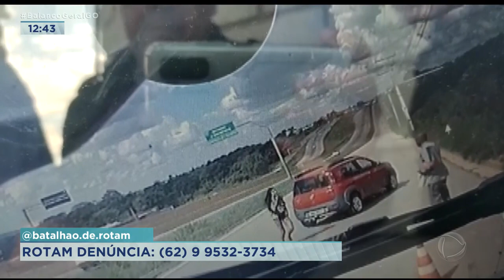TENTATIVA DE FEMINICÍDIO: MULHER LEVA TIRO NO PESCOÇO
POR POUCO UMA MULHER NÃO MORRE NA MÃOS DE CRIMINOSOS EM UM ASSALTO. A VÍTIMA LEVOU UM TIRO NO PESCOÇO.